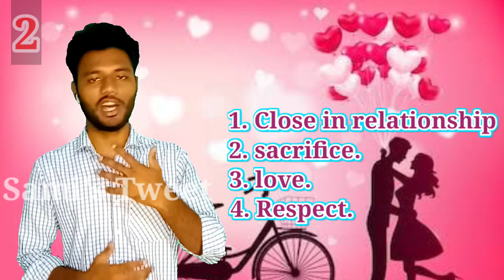TYPES OF 2K KID LOVE | 2K KID LOVE TYPE TAMIL